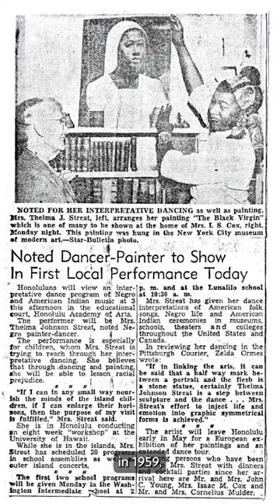Thelma Beatrice Johnson Streat was an African-American artist, dancer, and educator. She gained prominence in the 1940s for her art, performance and work to foster intercultural understanding and appreciation.